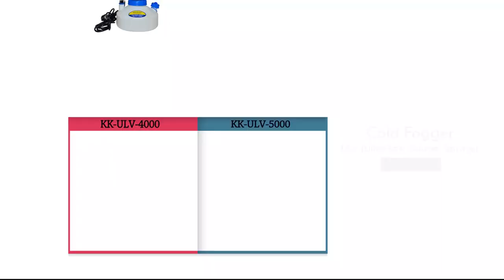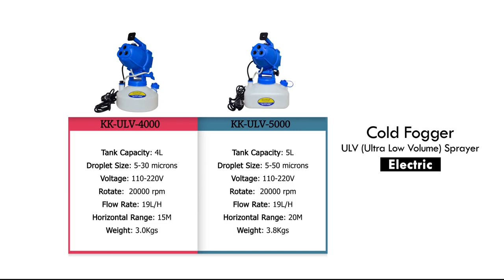Cold Fogger KK ULV 5000 Demo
An Extreme Silent Defogger for the office and in House use.